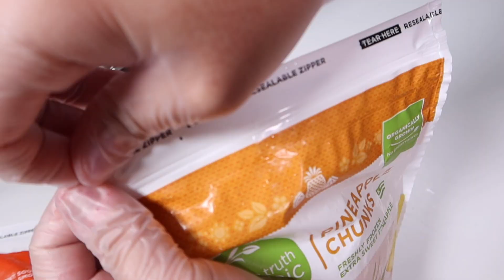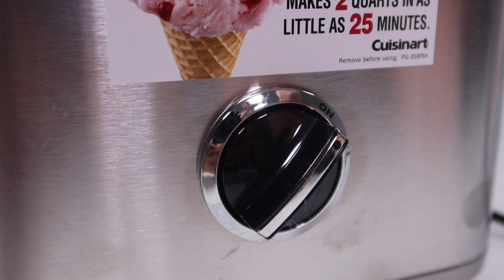Cuisinart Ice Cream Maker (Amazon Unboxing) - Homemade Frozen Yogurt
It is officially summer, and it’s HOT! HOT! HOT! Stay-in and beat the heat with this Cuisinart ICE-30BC Ice Cream Maker. All it takes is some simple ingredients and a little bit of patience to make the perfect homemade ice cream and frozen yogurt. ASMR Product Review

🎬00:13 Ingredient Preparation
🎬01:39 Product Experience
🎬04:41 Review Summary & Rating

***PRODUCT OVERVIEW***

Cuisinart ICE-30BC Ice Cream Maker

What's In the Box:

👉Instruction manual
👉Brushed stainless-steel housing
👉Double-insulated 2-quart freezer bowl
👉Ice cream dasher (Plastic)
👉Plastic Lid

***PRODUCT DETAILS***

What we Like:

👍Great for making frozen snacks
👍Great fun for friends and family

What we Dislike:

👎Need to pre-freeze bowl for at least 8hrs (recommended single use per freeze)
👎Freezer bowl is quite large, takes up space in freezer
👎Noisy when operating

***PRODUCTION EQUIPMENTS***

Rovtop White Gloves
Canon EOS 5D Mark III Digital SLR Camera (Body)
Canon EOS 7D Mark II DSLR Camera Bundle
Canon EF 100mm f/2.8L IS USM Macro Lens
Canon EF 24-70mm f/2.8L II USM Standard Zoom Lens
Rode VideoMicPro Compact Directional On-Camera Microphone
Canon PowerShot G7 X Mark II

***Credit***

Artist: BBC

***About Us***

Welcome to White Gloves Review, a new way to experience the concept of "see before you buy". Join us on this experiential journey as we unbox, showcase, and experience the various products across the internet. We are a group of average people, reviewing average everyday products for the average everyday customers. Be sure to turn up your volume to enjoy the full experience .